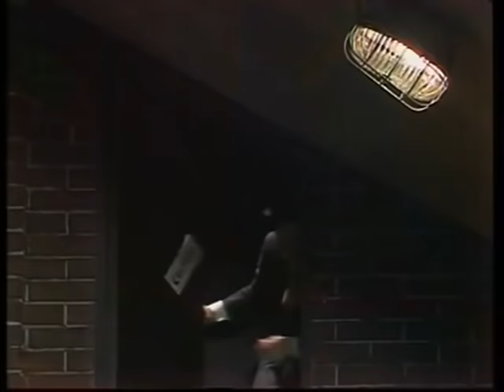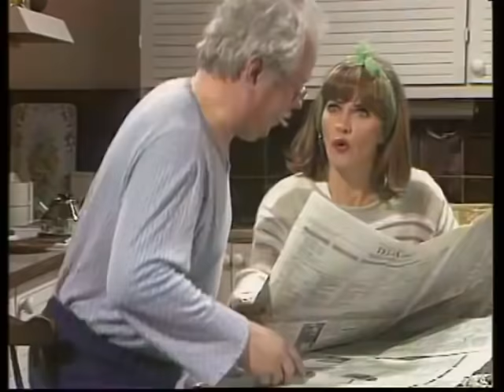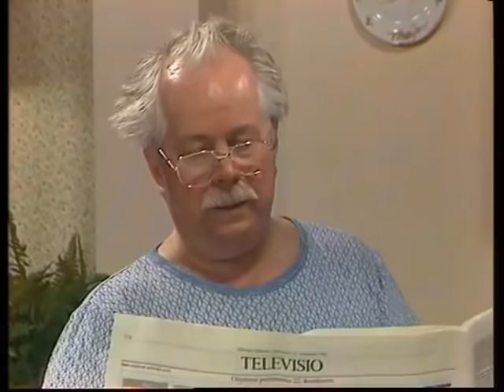Vesku Show - Gangsterit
Gangsterit Mini Morris, Mulqvist ja Ruuskanen seikkailevat. Mukana myös tarjoilija Jummi Jammi sekä pariskunta Rape ja Ritu.

Esiintyjät: Vesa-Matti Loiri, Juha Muje, Simo Salminen ja Hannele Lauri.